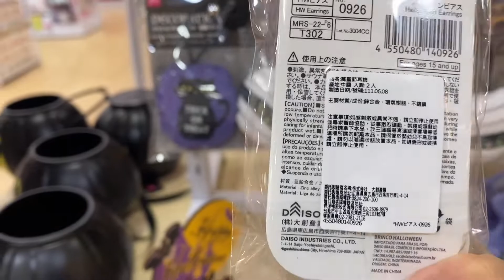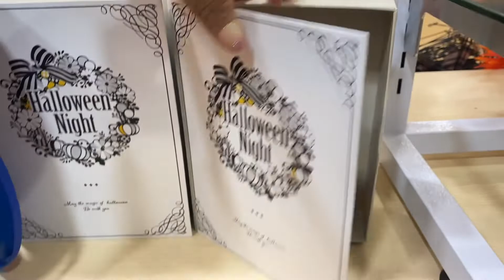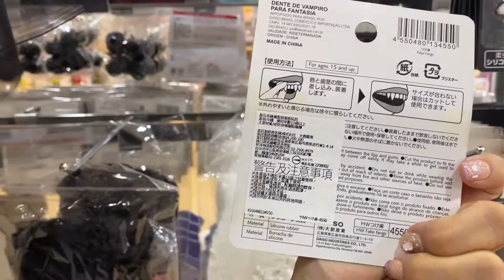DAISO JAPAN HALLOWEEN 2022/MURA LANG MGA MARS